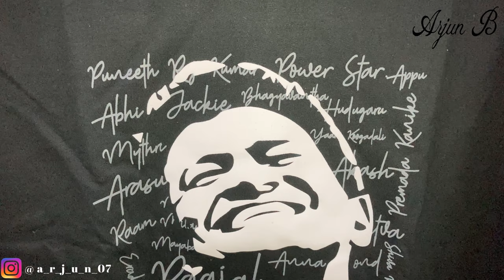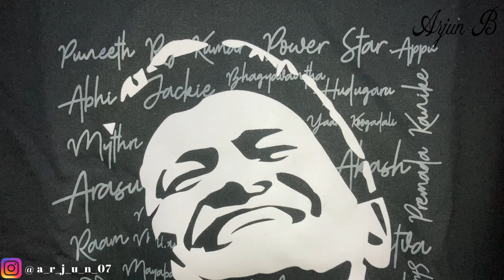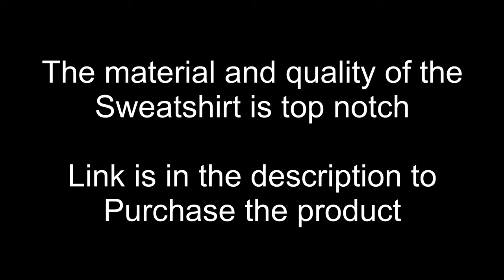Appu sweatshirt | iruve.in | power star hoodie | Powerstar Karnataka Rathna Dr. Puneeth Rajkumar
Visit iruve.in to purchase the hoodie